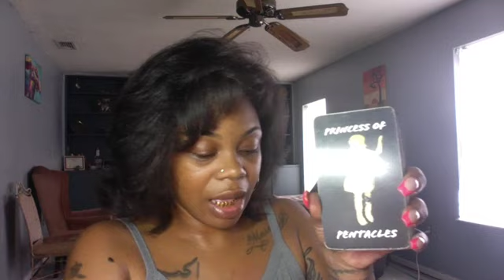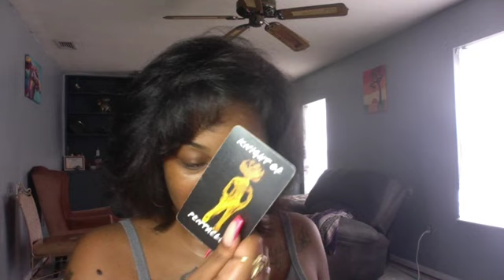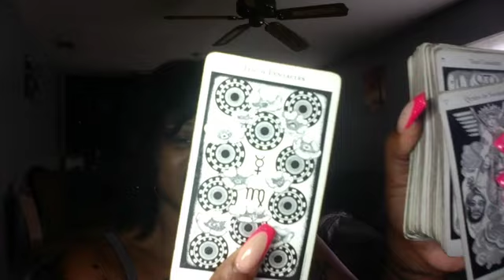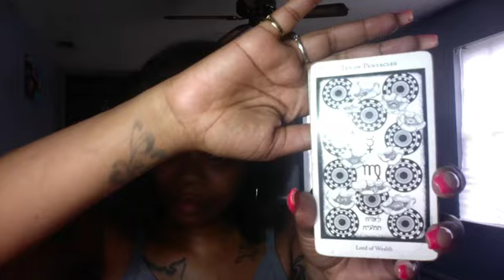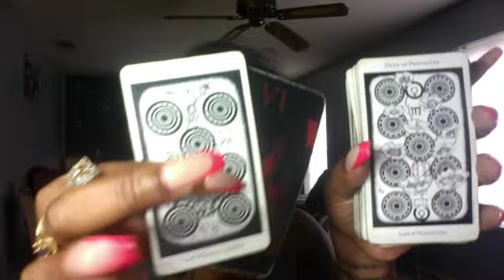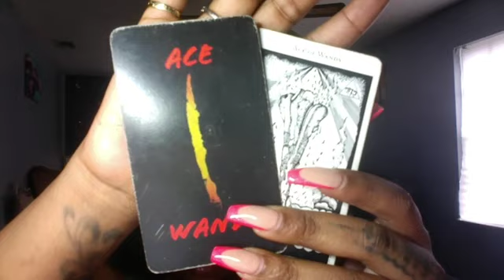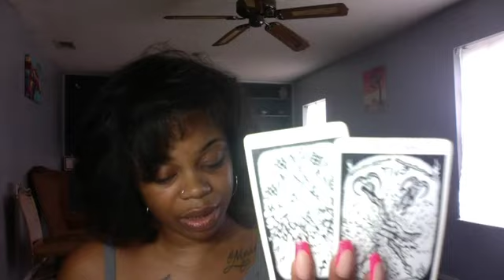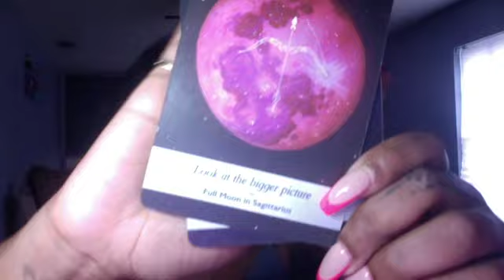Leaving it all behind. Enough is enough! Someone has a better plan. July 13 Energy Reading